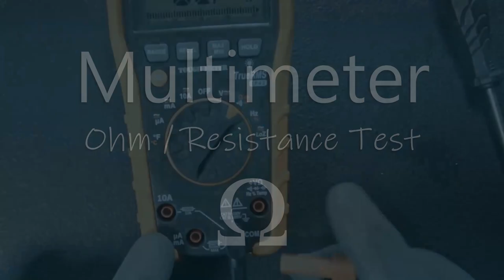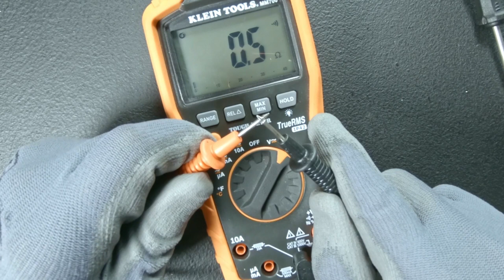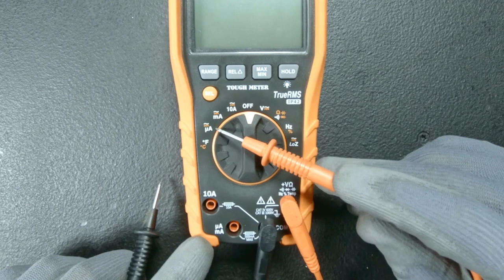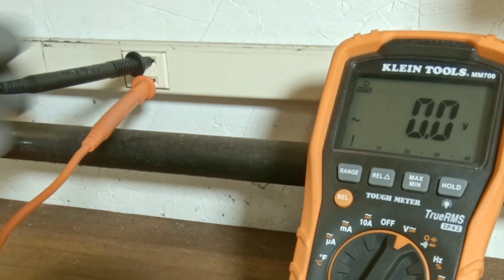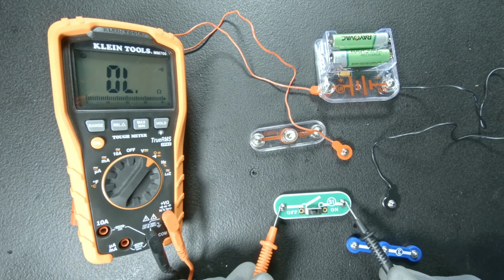Inside the Shop Episode 3: Multimeter Basics 101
This episode of Inside the Shop presented by Hector Velazquez focuses on using the multimeter to identify problems when maintaining battery-powered equipment.